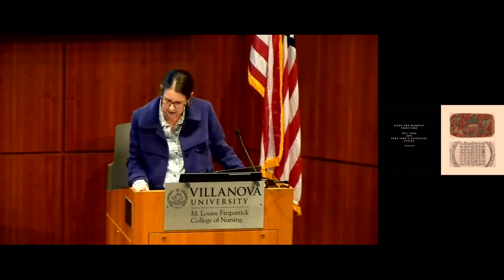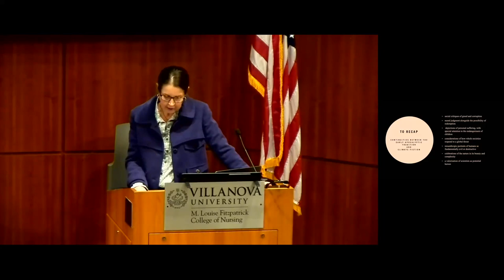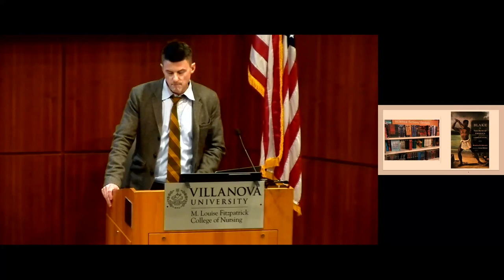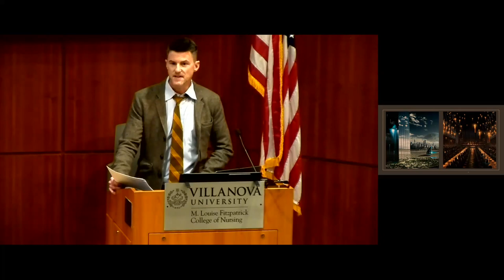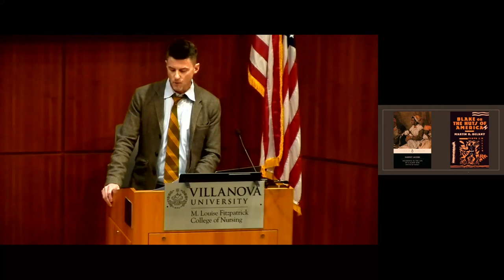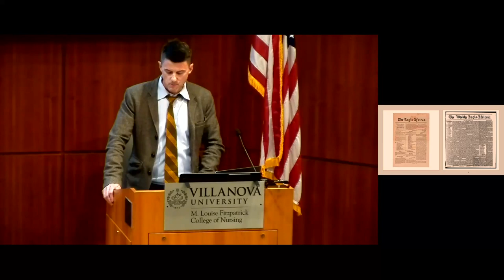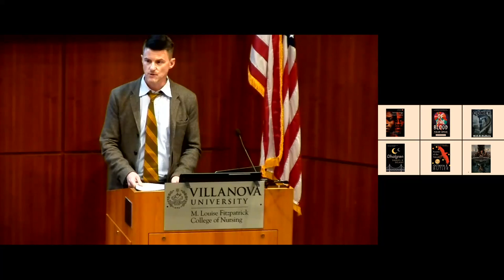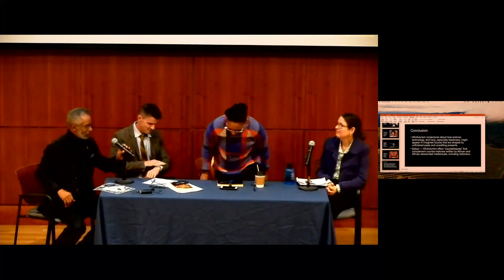Speculative Fiction in Historical Perspective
Wednesday, November 8th, 6:00 p.m. - 7:15 p.m.: Speculative Fiction in Historical Perspective (Driscoll Hall Rm 132, Larson Kelly Auditorium)

Featuring

Heather Hicks, PhD, Villanova University Professor of English and Chair of the English Department
Travis M. Foster, PhD, Villanova University Associate Professor of English and Academic Director of Gender & Women's Studies
Patricia Lott, PhD, Ursinus University Assistant Professor of American Studies, African American and Africana Studies, and English
Moderated by Maghan Keita, PhD, Villanova University Professor of History and Global Interdisciplinary Studies, Founding Director of Africana Studies and Global Interdisciplinary Studies